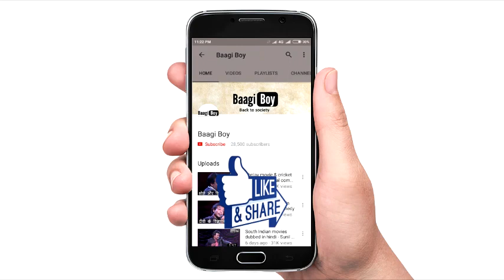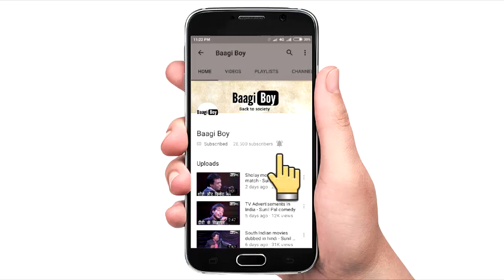Beautiful TV anchors / Hot TV anchors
Top 10 Hottest Women News Anchors:-
1. Courtney Friel
2. Tamron Hall
3. Brooke Baldwin
4. Jenna Lee
5. Gigi Stone
6. Alex Wagner
7. Julie Banderas
8. Robin Meade
9. Megyn Kelly
10. Susan Li

Top 10 Glamorous Female News Anchors in India:-
1. Mayanti Langer | ESPN
2. Sweta Singh | Aaj Tak
3. Shereen Bhan | CNBC
4. Harishree Mehta | NDTV
5. Nidhi Razdan | NDTV
6. Mini Menon | Bloomberg TV
7. Archana Vijaya | Channel [V]
8. Anjana Om Kashyap | Aaj Tak
9. Shaili Chopra | Tehelka, ET Now
10. Sagarika Ghose | News Anchor on CNN-IBN